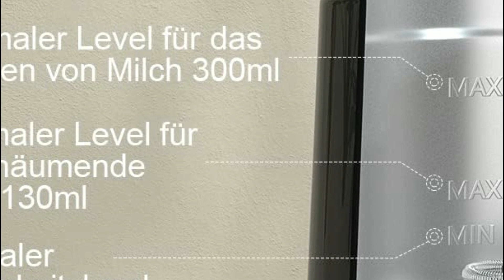Besten Elektrischen Milchaufschäumer im Vergleich | Top 5 Elektrischen Milchaufschäumer Test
5. Burnnove 4 in 1 Milchaufschäumer

4. Yissvic Milchaufschäumer

3. Tchibo elektrischer Milchaufschäumer

2. Burnnove Milchaufschäumer

1. WMF Stelio Milchaufschäumer